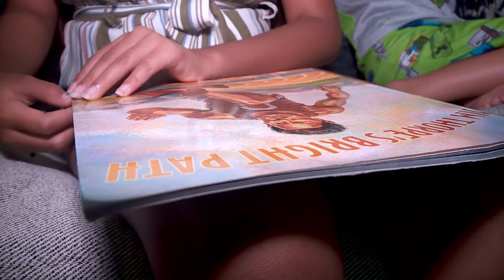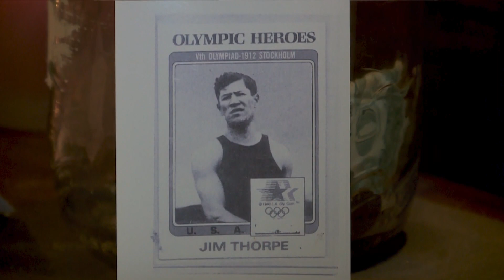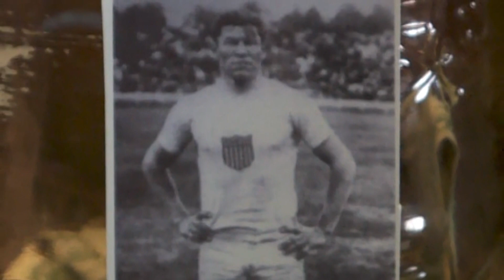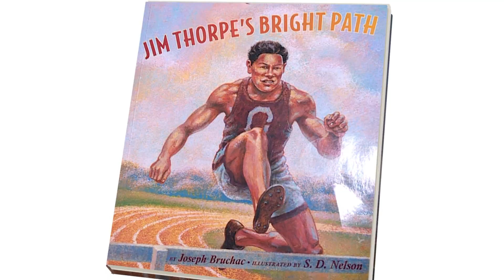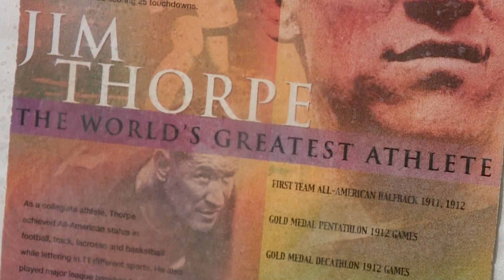KFOR The Bright Path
OAB Entry 2022/2023 B